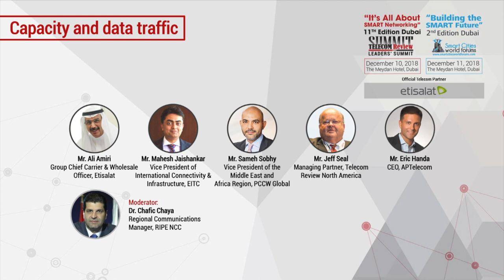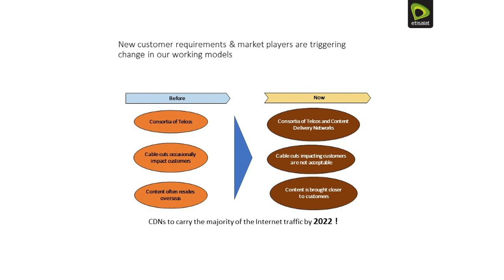11 Capacity and data traffic